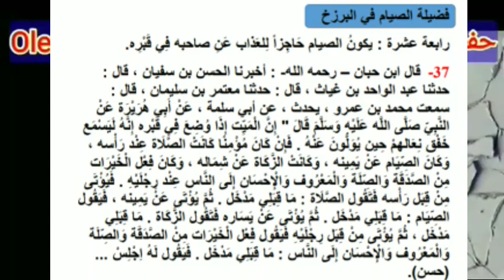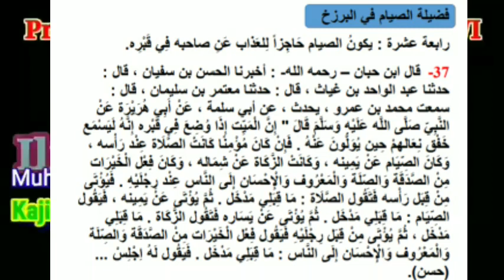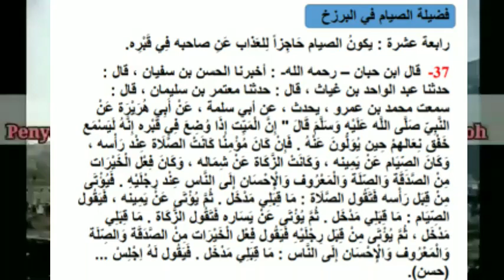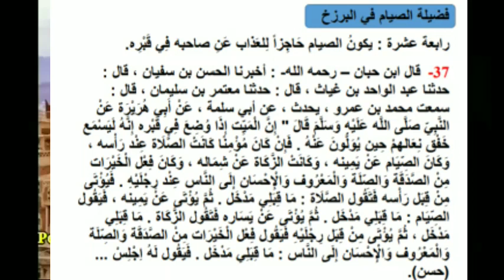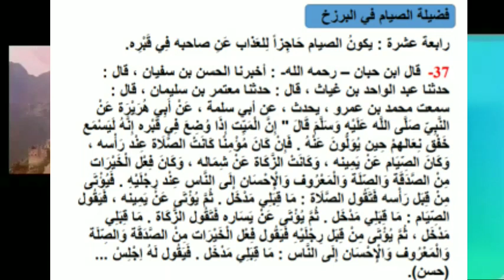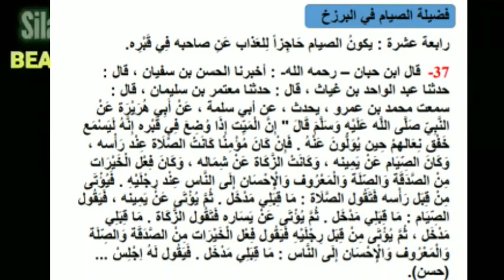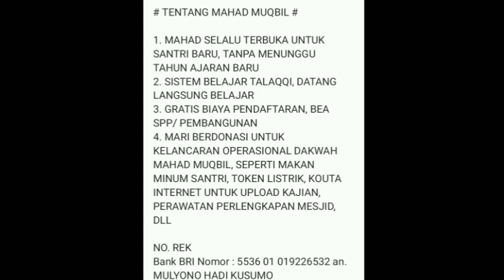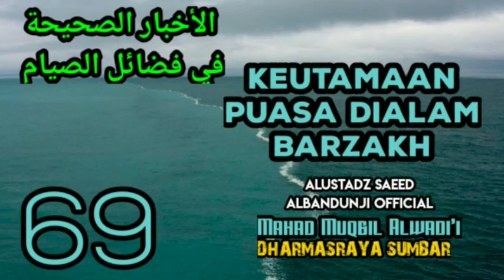Kumpulan Hadits Shohih Keutamaan Puasa - Sesi 69 ( Keutamaan Puasa Dialam Barzakh )